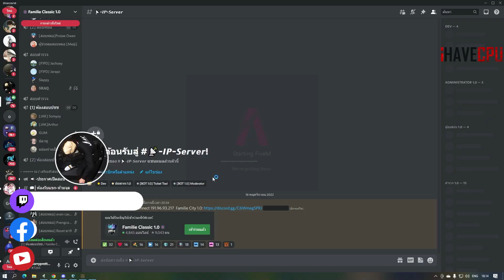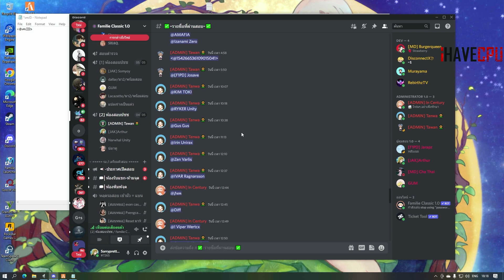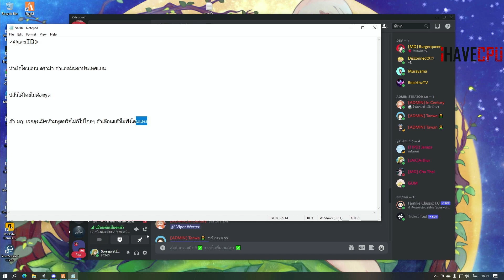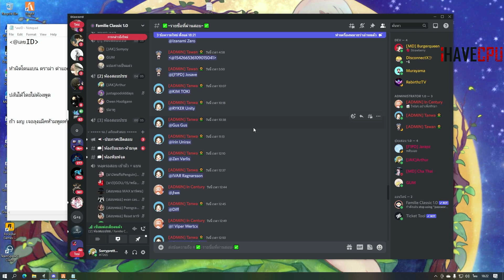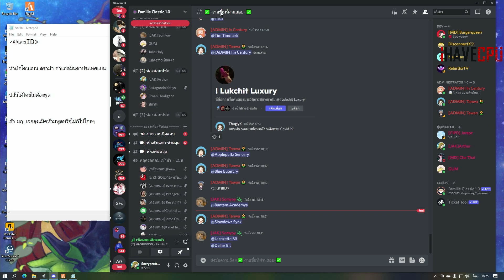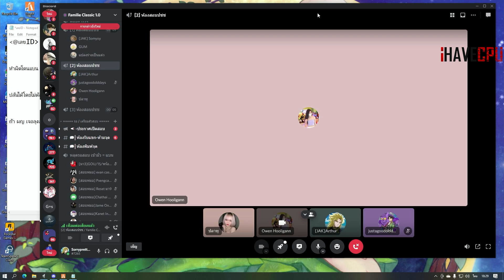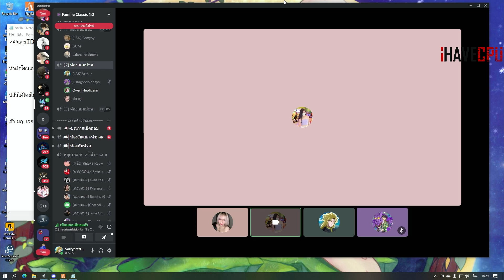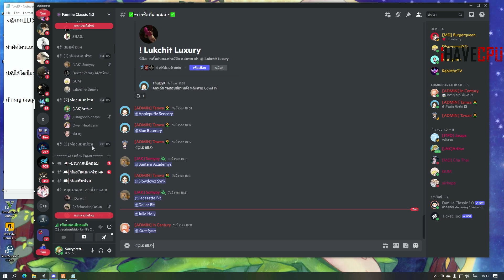เมื่ออาเธอร์มาเป็นคนคุมสอบแฟม1.0 แซวอาเธอร์MGจีบสาวICไปมุ่งOC | GTAV | EP.6923